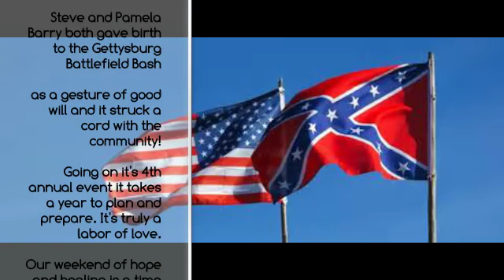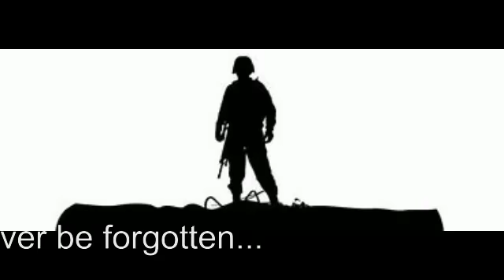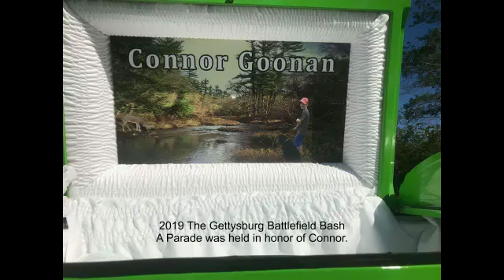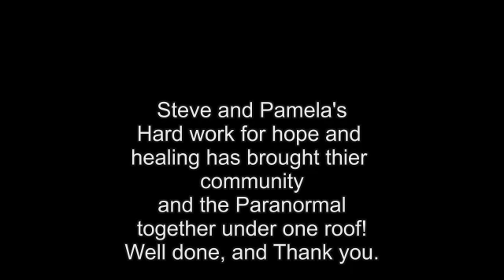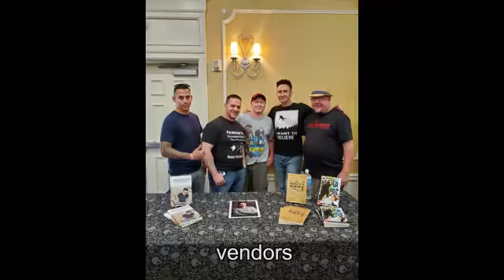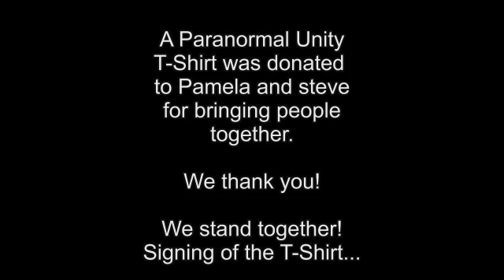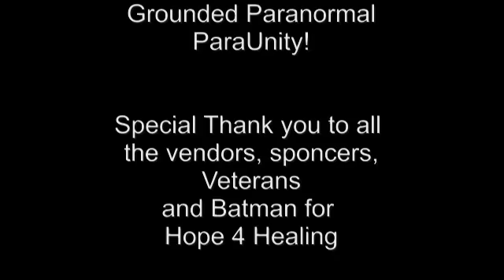Gettysburg Bash 2019